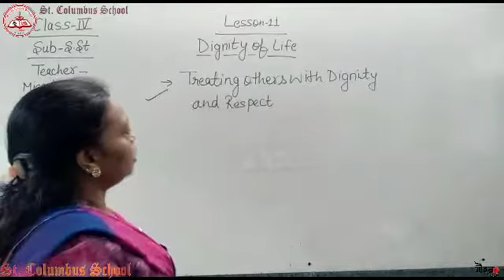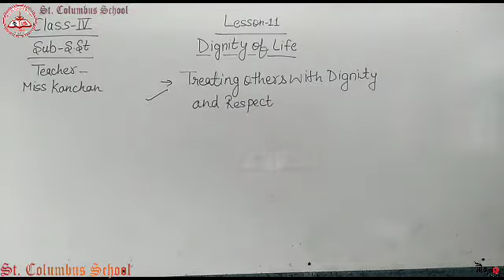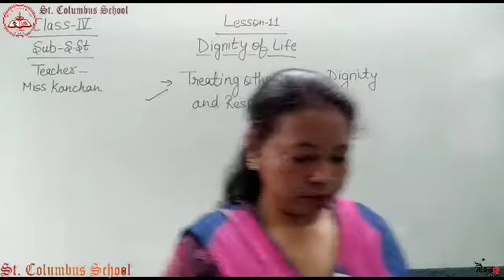Class 4|SST |Chapter 11 |By Kanchan Ma'am